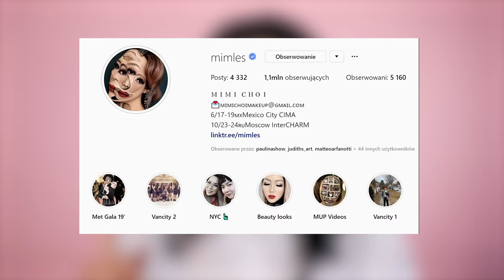🔥Ezra Miller - odtwarzam makijaż z Gali Met#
Dzisiaj odtwarzam makijaż Ezry Millera z tegorocznej Gali Met. Nie lada wyzwanie, jak mi poszło?

Dorota's Freaks